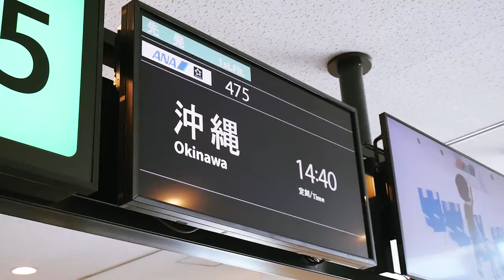[Trip Vlog] 2 day Okinawa trip to my with friends 170929-170930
[JaiHo's Trip Footage]

2 day trip to Okinawa with friends

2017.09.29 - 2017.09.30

■ Locations

0:00 Haneda Airport
0:16 Naha Airport
0:28 Yui Rail (Monorail)
0:33 Near Makishi station
0:41 Kokusai Street
0:44 Kokusai Street Yataimura (国際通り屋台村)
0:57 Standing street bar 'Eekagen (ええかげん)'
1:08 Snorkeling tour, Summer Resort Okinawa
1:18 Maeda point
2:05 Onnanoeki Farmer's market (おんなの駅)
2:20 Muruku beach
2:32 Villa Kano (ヴィラ叶)
3:02 Senaga island

■ Music